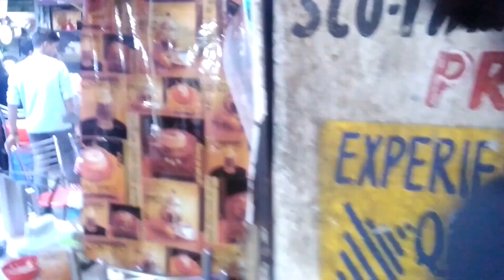The BEST Denim Jacket & more in sector 15 chandigarh | Anjali negi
Time for more shopping. It was so much fun to hang around n shop. I hope u all enjoy as much as i did.